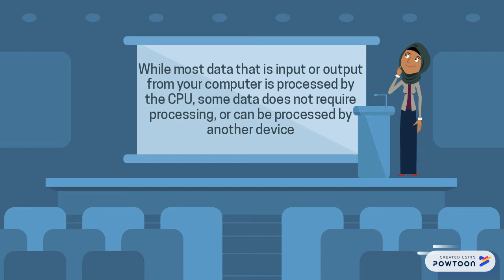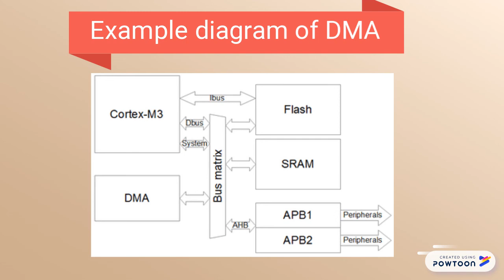DIRECT ACCESS MEMORY